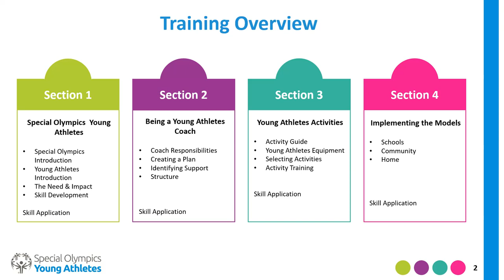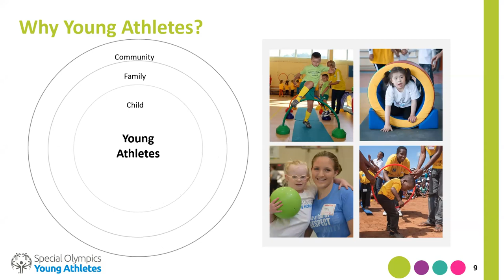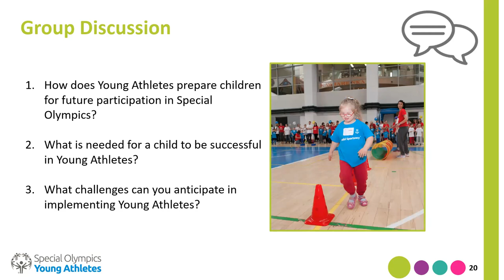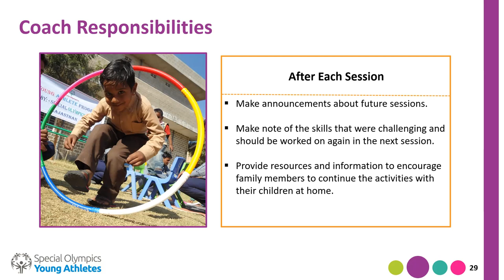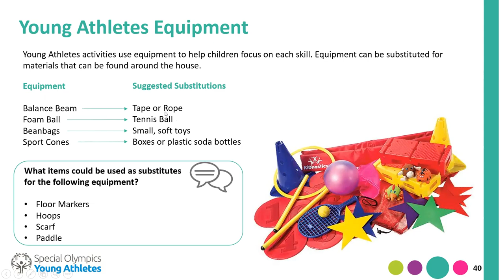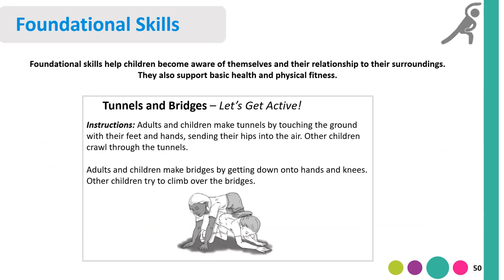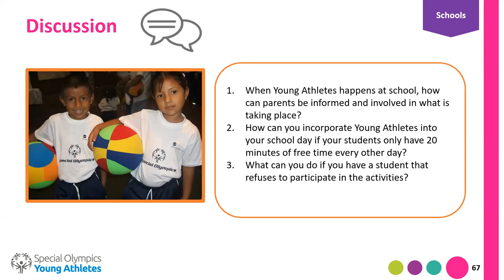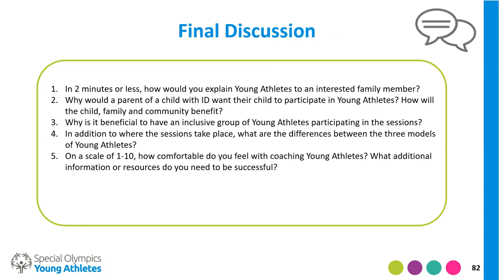Special Olympics Young Athletes Coaches Training| 2 to 7-year ages| With & Without ID Athletes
Namaste Everyone 🙏

You are watching 'Special Olympics Young Athletes Coaches Training, 2 to 7-year ages, with & without Intellectual Disabilities Athletes & many more... full video with everyone. The details are:-

- Special Olympics Young Athletes
- Being a Young Athletes Coach
- Young Athletes Activities
- Implementing the Models
- Training Preparation
- Special Olympics Mission
- What is An Intellectual Disability?
- Young Athletes Overview
- Young Athletes: Reach
- Skill Development
- Coach Responsibilities
- Key Components of a Session
- Engaging family members
- Children learn how to play with others and develop important skills for learning
- Young Athletes is a fun way for children to get fit
- Young Athletes is easy to do and fun for all
- What are the benefits for our Young Athletes
- Acceptance

Here are some young athletes resources website links below-

PPT designed by: Special Olympics International

Any suggestions or questions then please ask us in the comment box